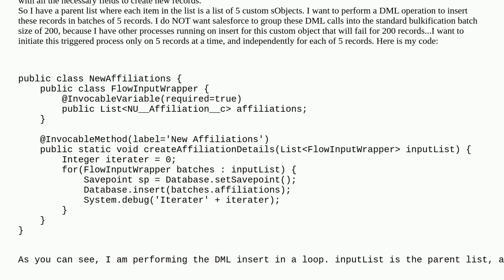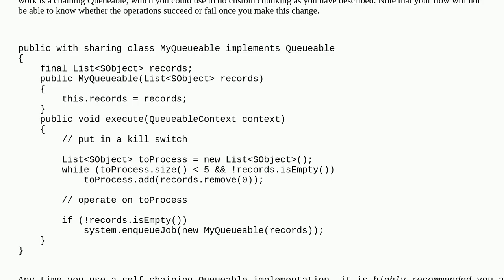Salesforce: How to specify a batch size in apex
How to specify a batch size in apex

A special thanks goes out to the awesome community

  governorlimits visual-workflow apex